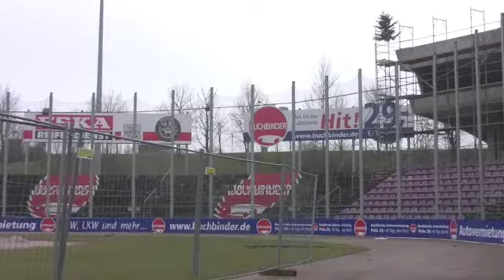AWA-Baufortschritt4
4. Teil der Doku vom Umbau